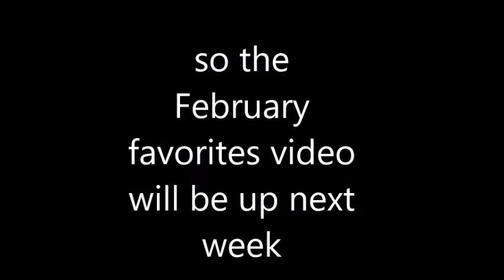sick day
Hey guys I am sick so I cant upload anything today... sorry